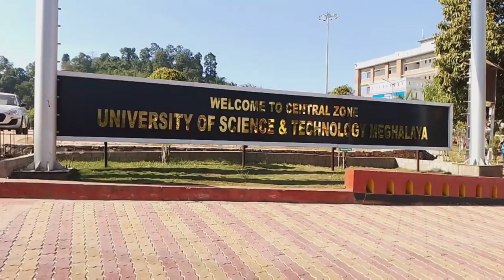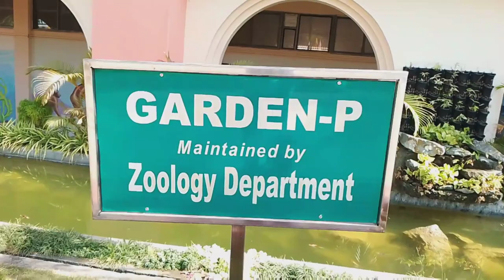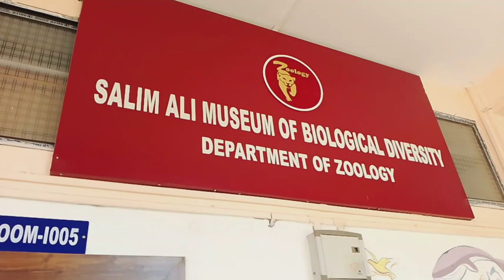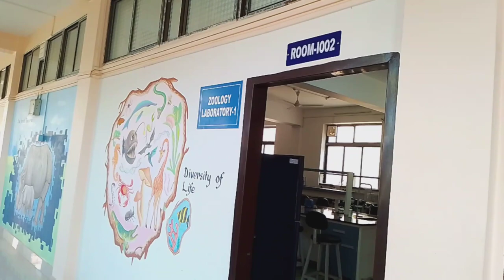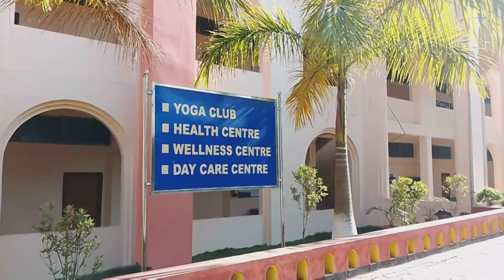Let's start... Visit to USTM only on 'Vlogs January of Life'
Let's start... Visit to University of Science & Technology Meghalaya (USTM) only on 'Vlogs January of Life'. The University is
Accredited Grade 'A'  by NAAC. USTM  is the largest University in North-east ( Ri-Bhoi Dist., Meghalaya)